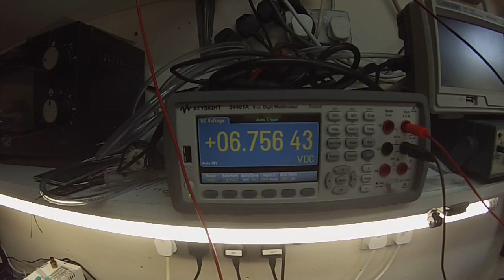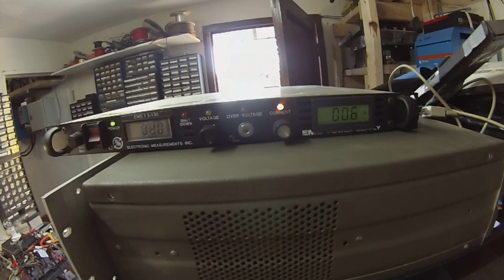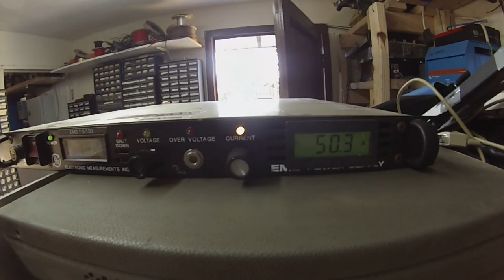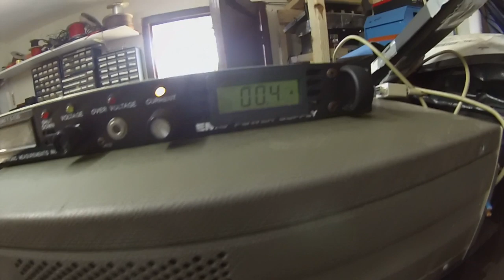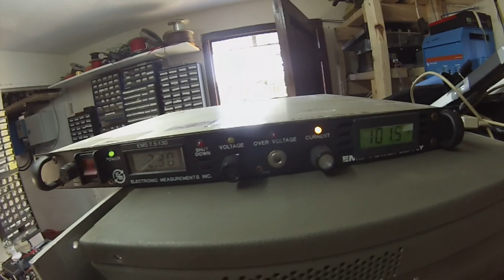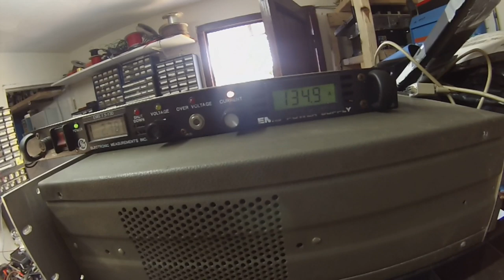Prius Gen 2 Inverter Current Testing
In this episode we find the REAL over current limits in the Gen 2 Prius inverter.